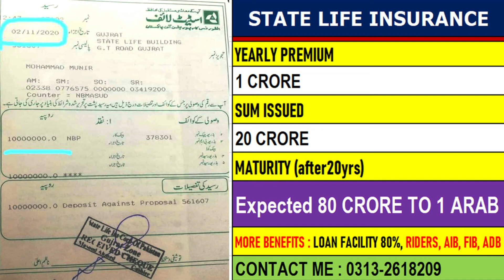State Life - Customer Trust 1 Crore Yearly Premium Policy Muhammad Munir Gujrat, Panjab, Pakistan